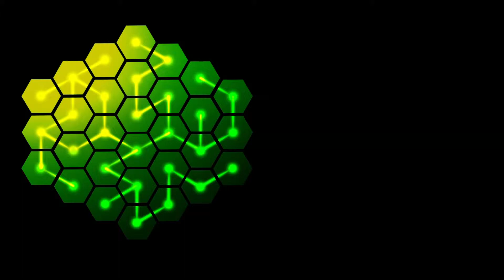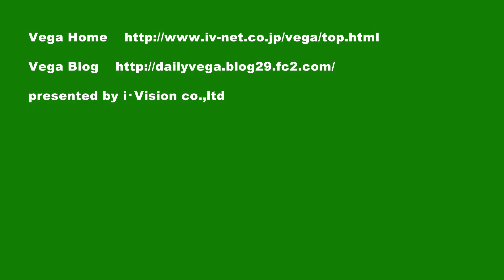Midnight free style HipHop lesson by Hisashi 2010.07.11 Part.1.m2ts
８月５日スタート！！

■ 木曜　17:30～18:50　キッズ　      HISASHI
　木曜　19:30～20:45　ヒップホップ　YASU

■ 日曜　19:30～20:45　ヒップホップ　YASU
　日曜　21:15～22:45　ヒップホップ　HISASHI

◇　D.N.A　料金システム　◇

　　入会金　０円

１レッスン　￥１５００
４チケット　￥５５００　　(有効１ヶ月)
８チケット　￥１００００　(有効１ヶ月)

　《レッスン内容》

HIPHOPダンスにとって大事なのはリズムをうまくとる事と体の使い方なので上手くリズムにのって
踊れるようにするためにいろいろなリズムのとり方、体の使い方を中心にレッスンしています。
Let's Try Dance　さあ！まずは「体験レッスン」に♪もちろん見学も随時、お待ちしています。
どちらも予約頂かなくても大丈夫です。

体験レッスンは、１回１０００円

Let's Enjoy Dance
あなたのお越しを、心よりお待ちしております☆。